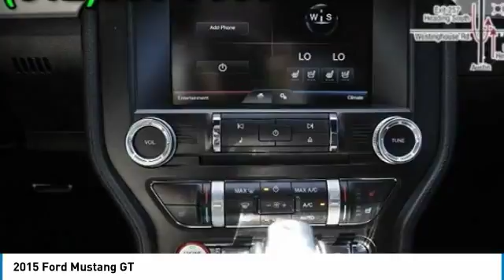2015 Ford Mustang Austin 144091A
2015 Ford Mustang GT

Leave your inhibitions behind in our incredible 2015 Ford Mustang GT Coupe presented in an eye-catching Oxford White! Powered by a 5.0 Liter V8 that produces 420hp while connected to a fun to drive Automatic transmission with launch control. This Rear Wheel Drive combination scores nearly 26mpg on the open road. With the independent rear suspension and other enhancements, you'll enjoy a comfortable ride with strong braking, impressive acceleration, and precise steering. The aggressive stance of our Ford Mustang GT is accented by chrome exhaust tips, a rear spoiler and signature LED taillights.Retro inspired, this modernized Mustang is sure to wow all your senses. The interior is designed to put you in command, so plant yourself in the cockpit-inspired interior and be welcomed with keyless ignition and entry, Sync voice control, and a rocking sound system with CD player, plus two USB ports along with a back up camera. Ride in sporty style and discover all there is to experience when it comes to owning a Mustang.Features from Ford like electronic stability control, traction control, ABS, side airbags, a rearview camera, and integrated blind-spot mirrors keep you safe while driving this powerful machine. The stellar Blue Oval team has meticulously designed this automotive gem that will make you smile the minute you fire up the engine. Start your new chapter today or relive your youth with this Ford Mustang GT! Did we mention this car is CarFax Approved and it has only had One Owner? Mac Haik Dodge is conveniently located close to Georgetown, Round Rock, Pflugerville, Hutto, Taylor, Temple, Belton, Fort Hood, and surrounding areas.